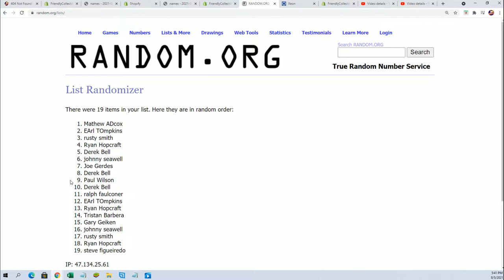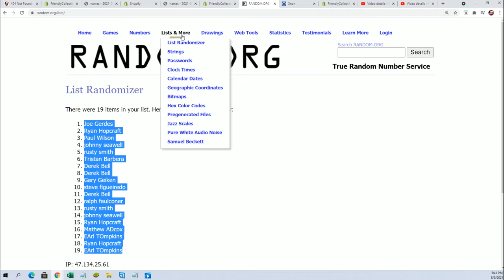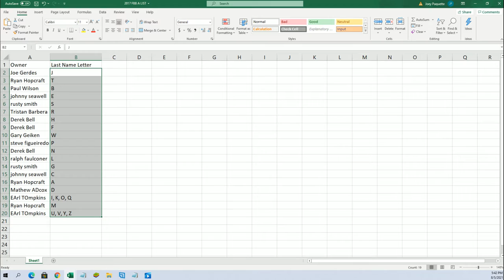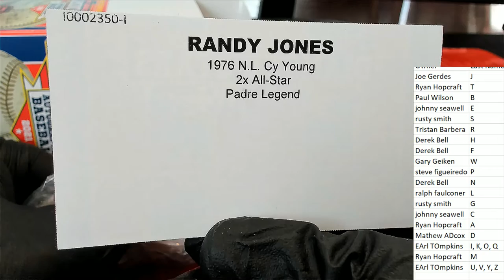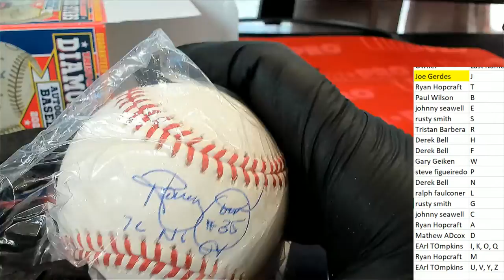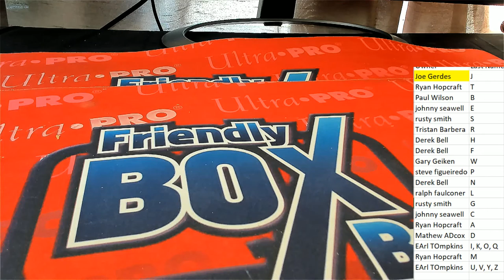2021 Tristar Diamond Stars Autographed Baseball ID 21TRIDIAMOND102